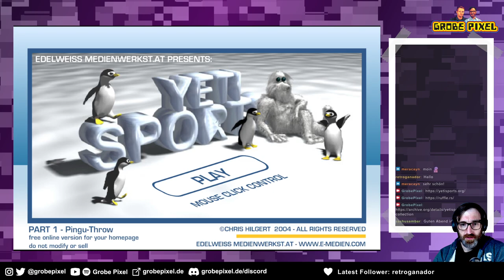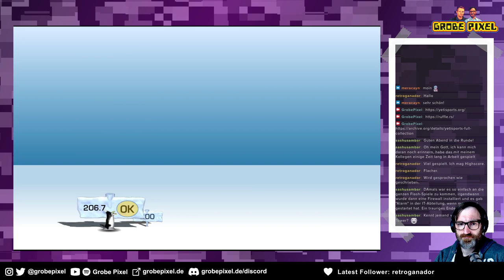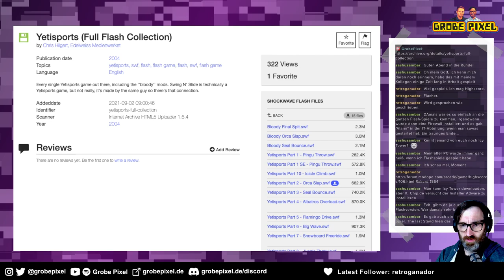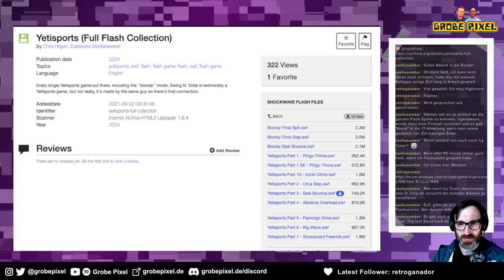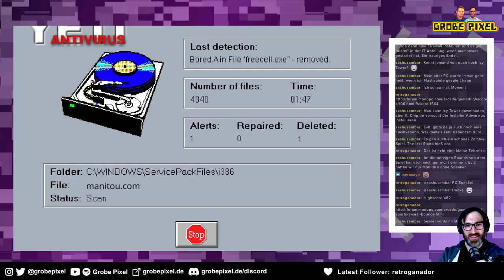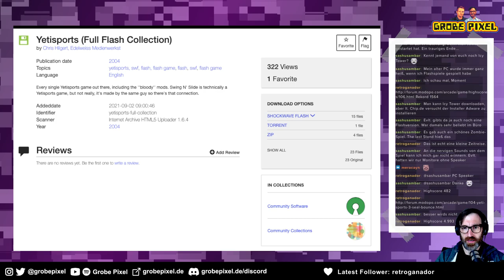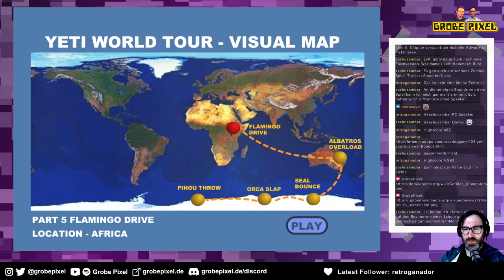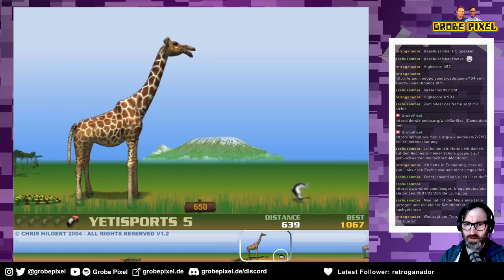Kleine Zeitreise: Wie spielt sich heute eigentlich Yeti Sports 1-5?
Yeti-Sports, das war eine Serie von kleinen Flash-Games, die ab 2004 erschienen sind. Die einzelnen Spiele hatten klassische Yeti-Sportarten wie z.B. Pinguinweitwurf zum Inhalt.

Knapp 20 Jahre später schaut sich Wolfgang die Spiele von damals an und stellt fest, dass das teilweise immer noch erstaunlich viel Spaß macht.